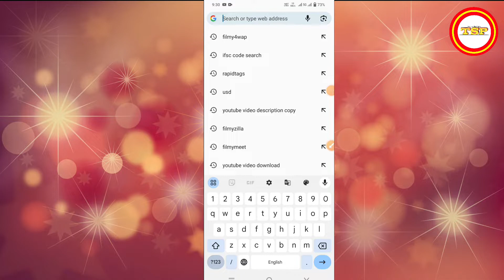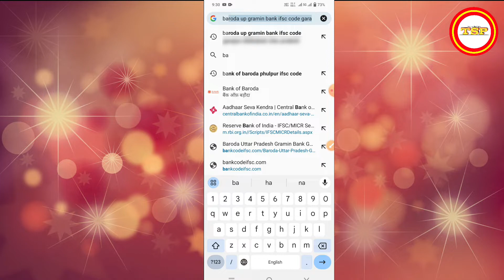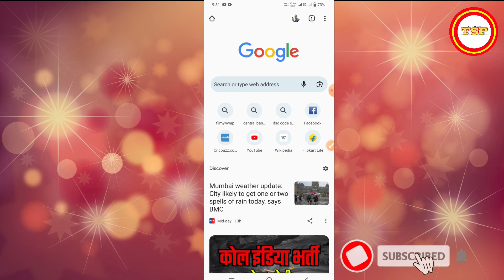Baroda Uttar Pradesh Gramin Bank IFSC Code 2023 | Baroda up Gramin Bank IFSC Code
Cover Topic :

baroda up gramin bank ifsc code
baroda up bank
baroda up gramin bank
baroda up gramin bank ka ifsc code
how to find ifsc code baroda up gramin bank
baroda up gramin bank new ifsc code
baroda uttar pradesh gramin bank ifsc code
baroda up gramin bank ifsc code 2023
how to baroda up bank new ifsc code
baroda up bank ka ifsc code kya hai
baroda up gramin bank ka ifsc code kaise nikale
baroda up gramin bank ifsc code kaise pata kare
baroda up gramin bank ka naya ifsc code

Shiv pratap patel
shiv pratap